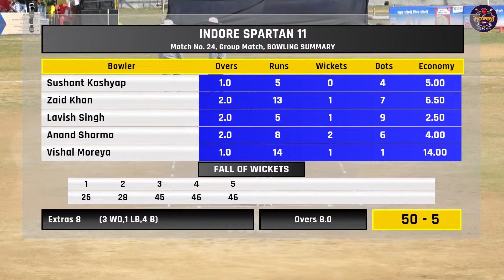MCC - Avengers 11 VS Indore Spartan 11 || WDZ LIVE